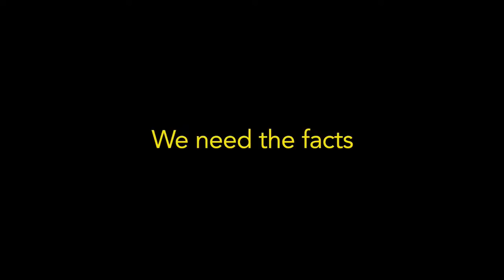Unmasked COVID-19 Town Hall Series: The Vaccine and the Black Community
Join us on Thursday, February 25 at 8 pm ET / 5 pm PT, for the next episode of the series. In collaboration with Ad Council, we will provide an update on the spread of COVID-19 and the latest research on vaccines, therapies, and options.